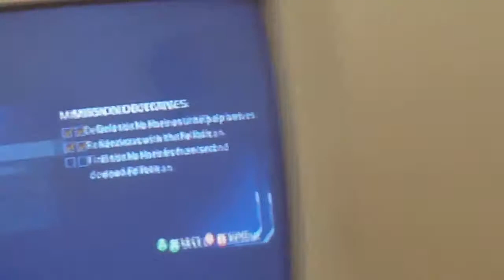hidden sniper in halo 2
i found this sniper while walking on the roofs of outskirts